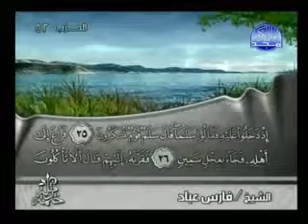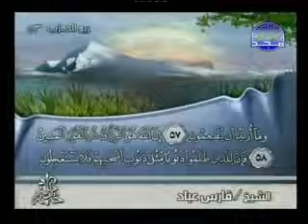Sheikh Fares Abbad (( Sourate Adh-Dhariyat ))